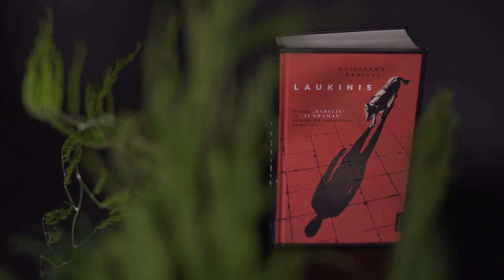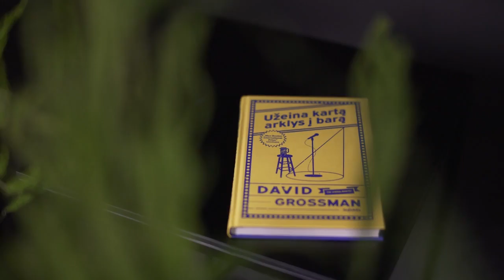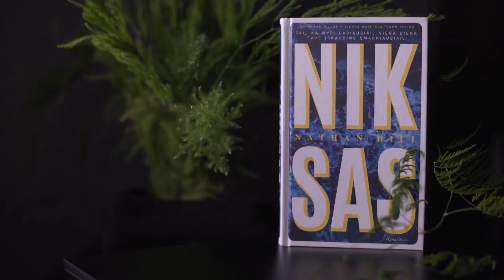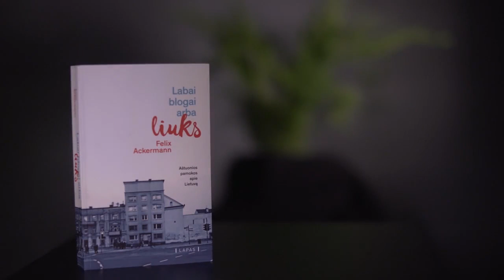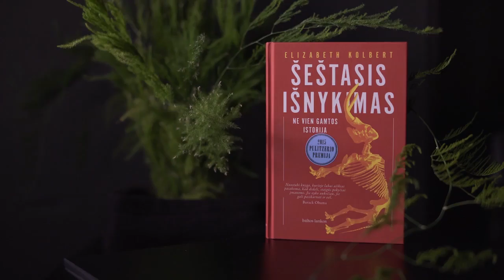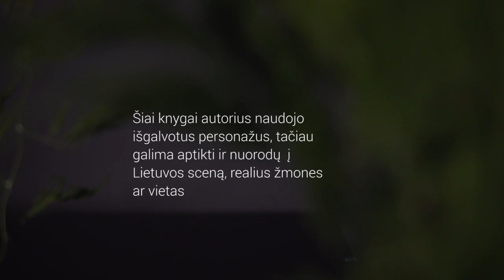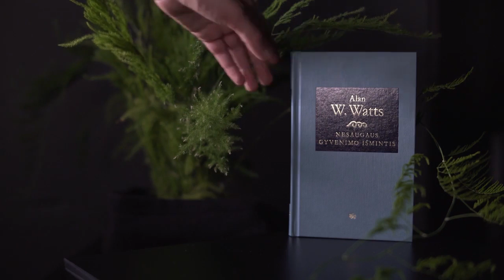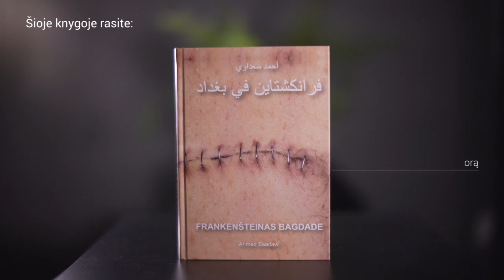Lapkričio TOP 13: knygų antplūdis artėjant šventėms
Guillermo Arriaga „Laukinis“, Jared Diamond „Ginklai, mikrobai ir plienas. Visuomenių likimas“, David Grossman „Užeina kartą arklys į barą“, Nathan Hill „Niksas“, Alan Wilson Watts „Nesaugaus gyvenimo išmintis“, Herman Koch „Griovys“, Ahmed Saadawi „Frankenšteinas Bagdade“, Grigorijus Kanovičius „Linksmos akys: parodijos, epigramos, šaržai“, Elizabeth Kolbert „Šeštasis išnykimas: ne vien gamtos istorija“, Kastytis Sarnickas „Turnė“, Felix Ackermann „Labai blogai arba Liuks: 8 pamokos apie Lietuvą“, Gail Honeyman „Eleonorai Olifant viskas gerai“, Anthony McCarten „Tamsiausia valanda“.